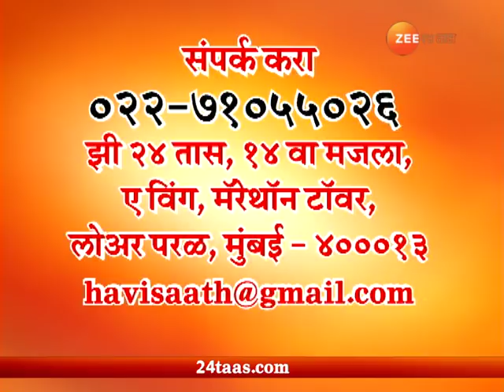संघर्षाला हवी साथ : 'अष्टपैलू' नंदितानं आईच्या कष्टाचं सोनं केलं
sangharshala havi saath : nandita pawar, sangli